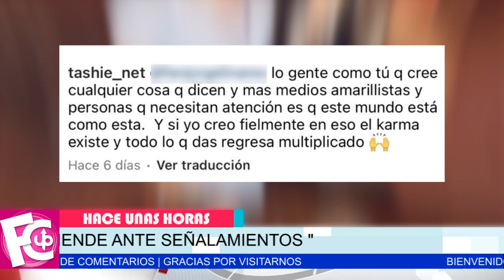🛑 Ex de Chyno Miranda 𝗦𝗘 𝗗𝗘𝗙𝗜𝗘𝗡𝗗𝗘 ante los señalamientos de røbo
Natasha Araos hizo ver al resto de sus seguidores que "tienen memoria corta"…